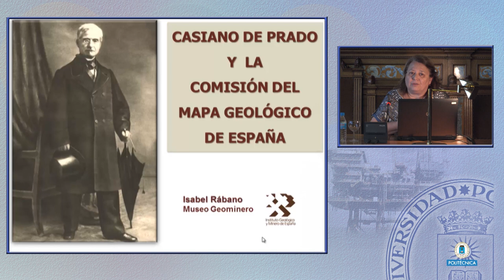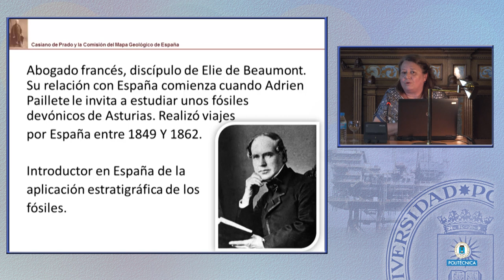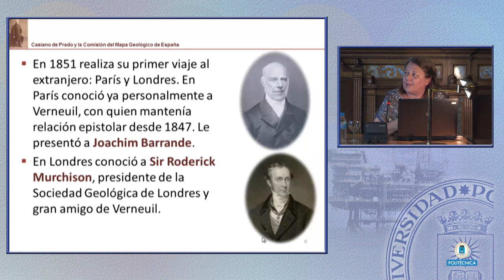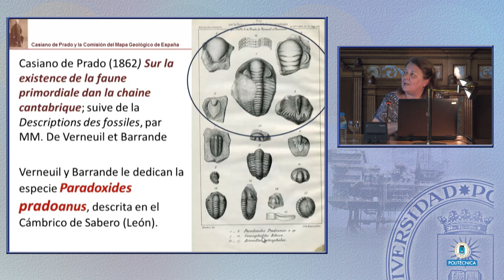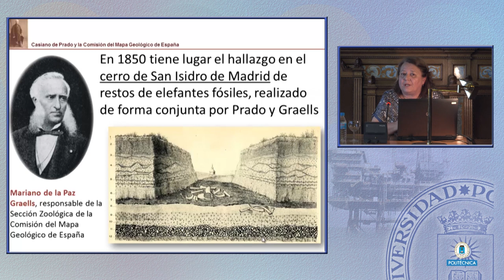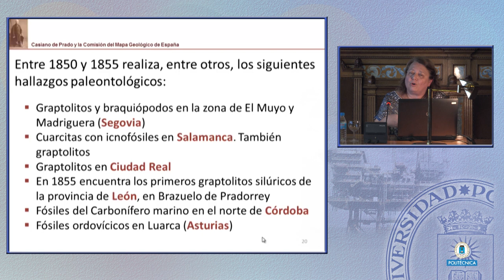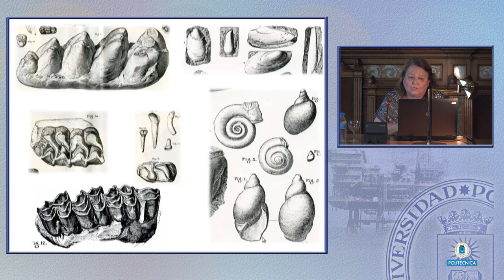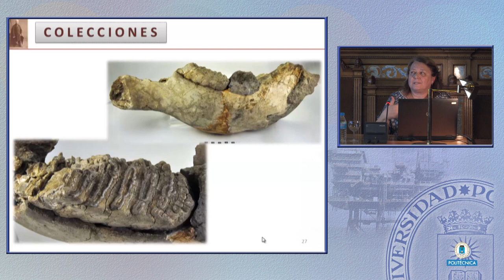Casiano de Prado y la Comisión del mapa geológico. Casiano 5/5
Isabel Rábano
Mesa redonda sobre la figura de Casiano Prado en la Escuela Técnica de Ingenieros de Minas y Energía.